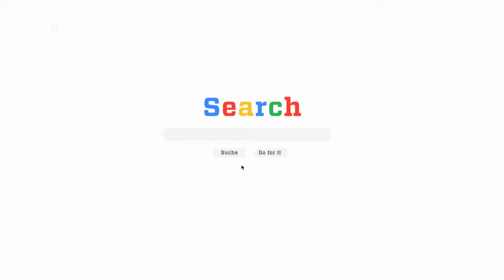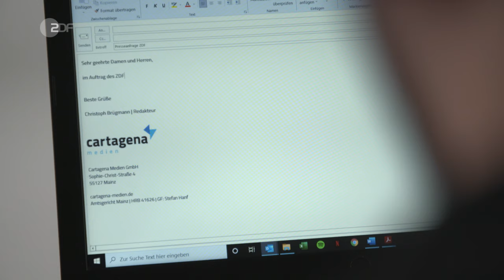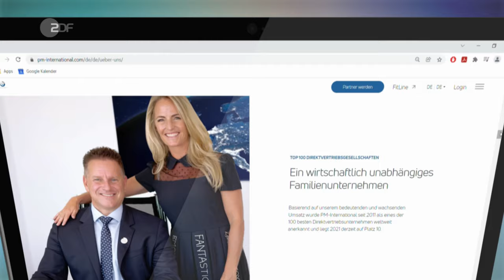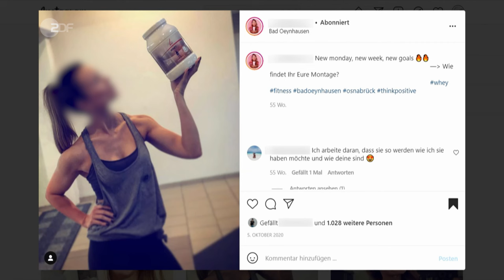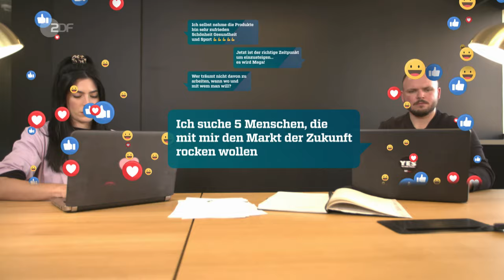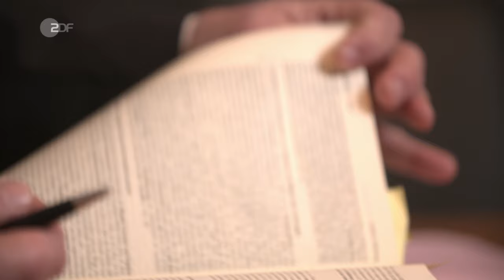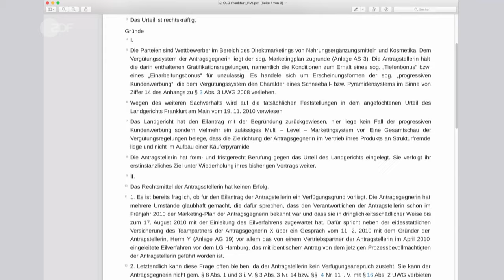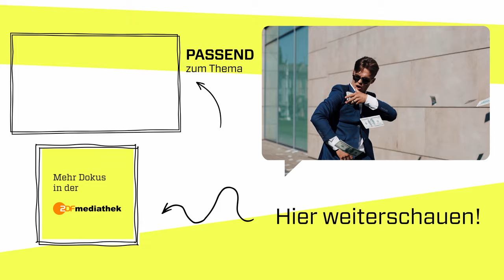Influencer, Network Marketing und leere Versprechen: Schnell online Geld verdienen | ZDFinfo Doku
Geld, Freiheit, Glück – Network-Marketing-Firmen werben in sozialen Netzwerken mit großen Versprechen. Dafür nutzen sie oft rechtliche Grauzonen und agieren an der Grenze zur Illegalität.

Die ZDFinfo-Doku beleuchtet die Geschäftspraktiken im Network-Marketing. Ein Geschäftsmodell, in dem selbstständige Verkäufer unkontrolliert zweifelhafte Versprechen geben können und ihr vorrangiges Interesse meist darin besteht, neue Teammitglieder zu rekrutieren.
Die Versprechen: selbstständig im Direktvertrieb mit flexiblen Arbeitszeiten, hohem Einkommen und einem erfüllten Leben zu arbeiten. Das soll problemlos möglich sein. Vertriebspartner werden auf Social-Media zu Influencern und rekrutieren mit bunten Bildern neue Mitglieder.

EIN FILM VON:
-Christoph Brügmann
-Nera Smiljanic

KAMERA:
-Ralph Wilhelm
-Marc Franke
-Jens Staeder

SCHNITT&GRAFIK
-Julia Hörr

SPRECHER:INNEN:
-Nera Smiljanic
-Sebastian Eck

TONMISCHUNG:
-Sven Schwegler

PRODUKTION (ZDFinfo):
-Sibylle Zürn
-Kristen Kleinert

REDAKTION:
-Kerstin Ripper
-Michael Scheuch
-Michalela Sesterhenn

EINE PRODUKTION VON:
Cartagena Medien GmbH

IM AUFTRAG VON:
ZDF, 3Sat, ZDFinfo

00:00 Intro
01:10 PM International
05:10 Gefahren
09:00 Selbsttest
13:00 Bundesverband Network Marketing

Schau auch hier vorbei:
ZDFinfo auf Facebook: